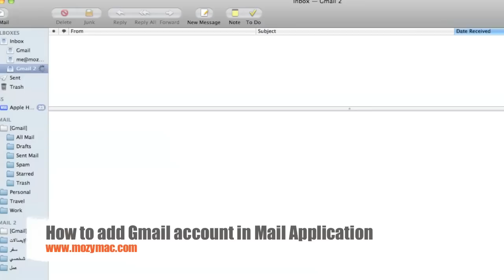How to add gmail account to Mac OS X Mail Application.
pretty simple but yet important so I thought i should share it with you guys :)